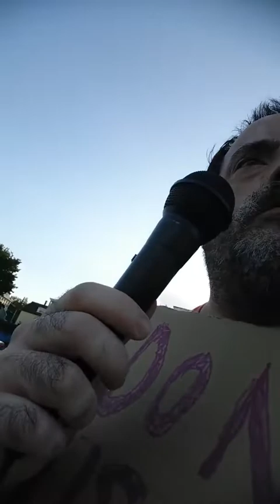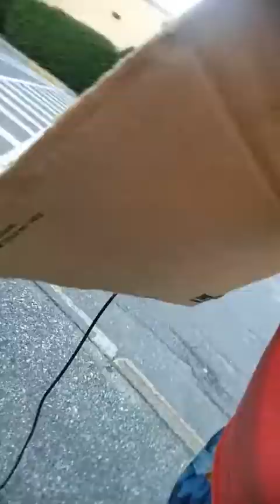Justin Emo Howling Wolf vs Supermarket - Part 1 of 2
Mike been caught stealing.  Cue for a song...